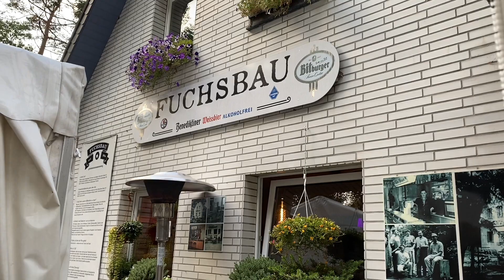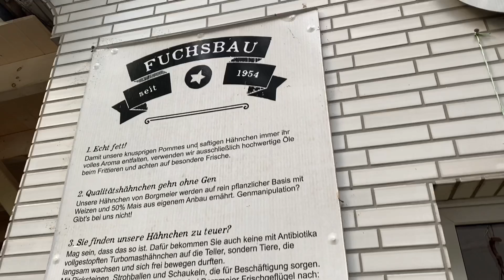NYANTAP 1 EKOR AYAM ALAS GORENG DI RESTORAN LANGKA TENGAH HUTAN JERMAN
Restoran Tengah Hutan
Hey Guys, di Vidio ini kalian aku ajak berkulineran lagi, kali ini konsepnya aga berbeda dari biasanya..kenapa? karena Restoran nya itu berada di Tengah Hutan dan ga bisa kalian jangkai tanpa mengendarai Mobil dari pusat kota atau Kampung. sama sekali ga ada transportasi umum. makanan di Sini semuanya langsung dari kebun dan peternakannya sendiri. seperti Ayam nya itu mereka ada peternakannya jadi pastinya fresh bgt ayamnya itu... Restorant ini udah ada sejak 1954 lho... lama banget kan... na kalau kalian penasaran dan pingin tau di mana alamatnya ada di bawah ini.

Fuchsbau Gaststätten GmbH
Adresse: Schlaaweg 18,
41169 Mönchengladbach
Öffnungszeiten:

ooo iya untuk lebih jelasnya kapan dia buka aku kasih link Fb nya ya